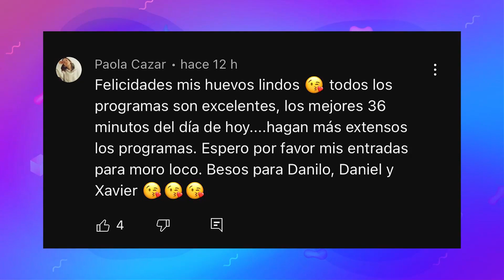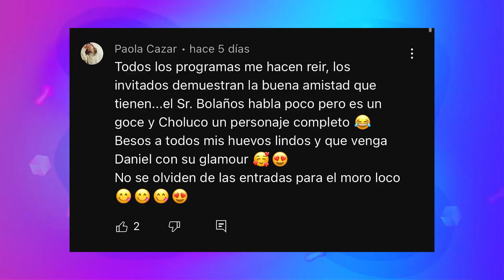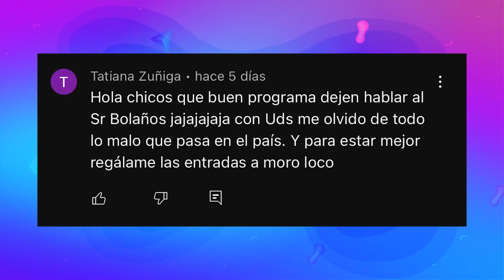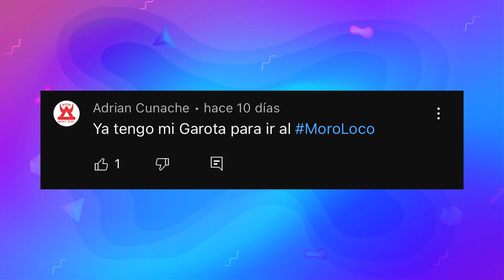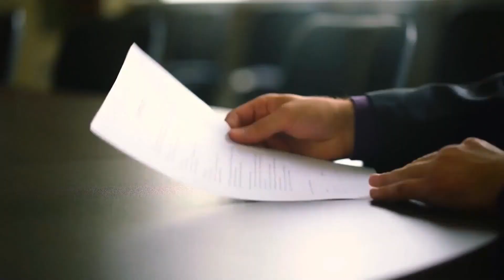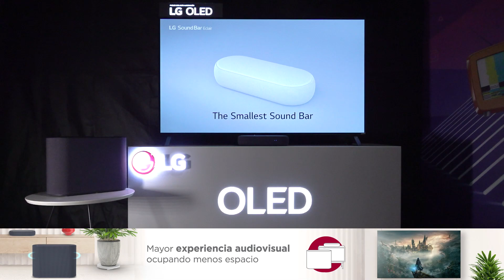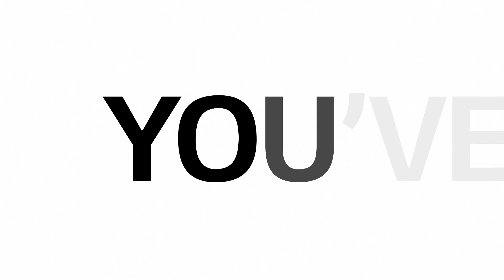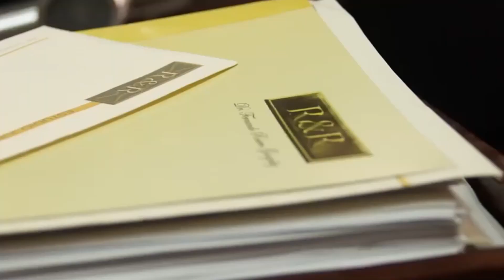HUEVOS SOLTEROS (R)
¡Levanten la mano todos los solteros del muuuundo! Como celebramos el día mundial de los solteros, hoy tenemos un programa regalon, ¿Quieres saber si eres uno de los ganadores a Moroloco? No te pierdas el programa, ¿Danilo aceptará la propuesta de llevarla al altar?, ¿Xapime es mandarina?, esto y muchos más en Huevos Solteros.

¡Empezamos!